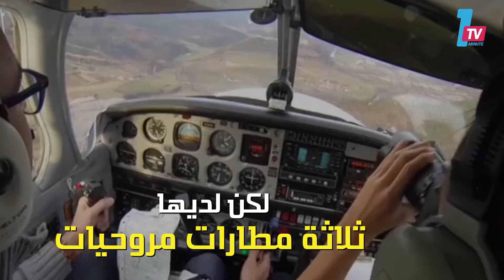5 دول بدون مطارات ؟